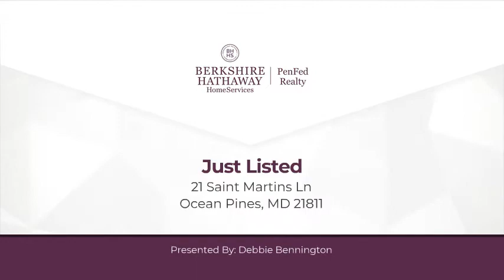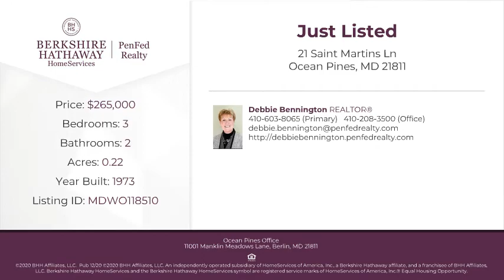21 Saint Martins Ln Ocean Pines, MD 21811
Debbie Bennington - Ocean Pines Office
3 beds 2 baths